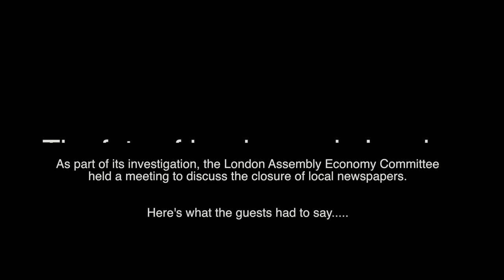The fate of local news in London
The London Assembly Economy Committee investigated the fate of local news in London. Hear what our guests had to say during the meeting we had. We've picked out some of the highlights.